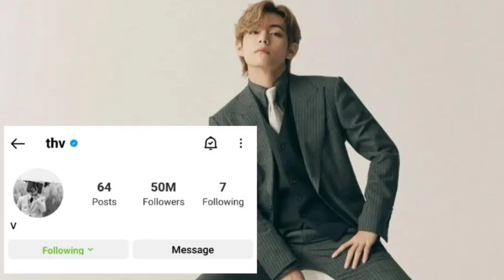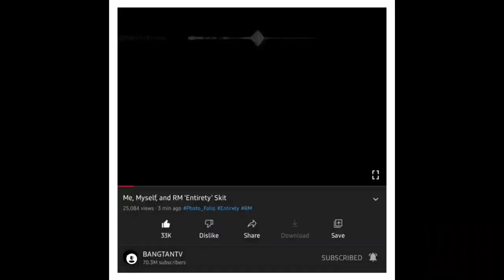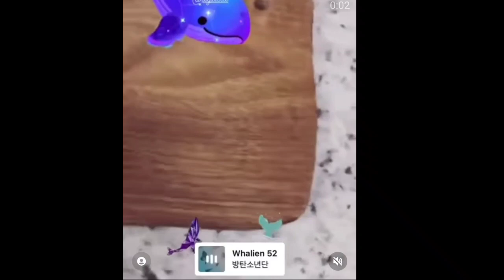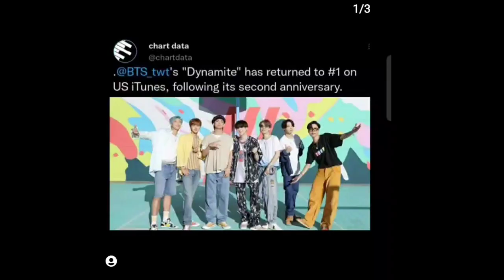BTS Latest News Today - BTS V Instagram 50 Million Followers! Jungkook Concert?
thv BTS v lim taehyung 50 million Instagram followers
skit rm ver special 8 photo folio me myself and rm entirety
suga Instagram post
dynamite BTS music video second anniversary
jhope Instagram story with suga wooden whale
Charlie puth and jungkook live performance left and right
dynamite us itunes
rm Instagram story
joonie with his appa and his son
baby rm kim Namjoon

which member of bts are you
which bts member are you
bts สุรศักดิ์
bts rule
bts birthday dates
bts member
bts jungkook photos
bts v instagram
bts members birthday
bts latest news
bts army full formbts birthday
bts ダイナマイト
quiz bts
bts birthday date